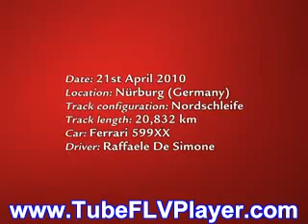The Ferrari 599XX sets a new record on the legendary Nürburgring.flv.WMV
hydoogra